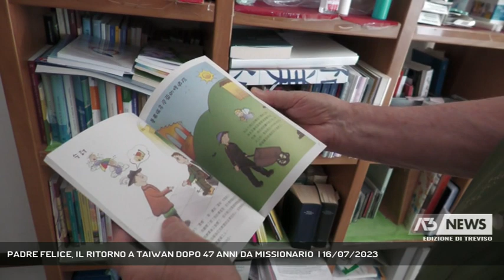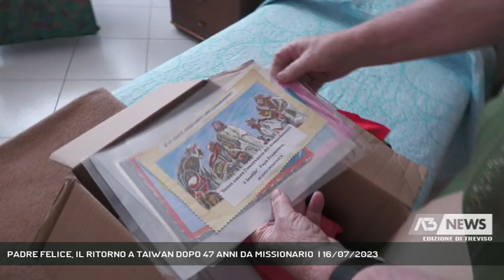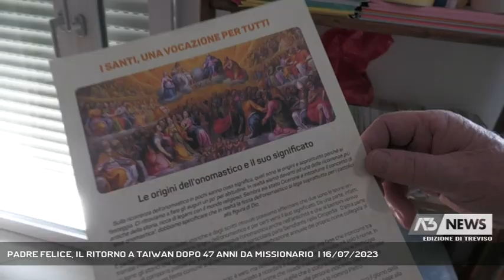PADRE FELICE, IL RITORNO A TAIWAN DOPO 47 ANNI DA MISSIONARIO | 16/07/2023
A3 NEWS Treviso 16/07/2023 - TREVISO - Missionario a Tawian per quasi 50 anni, Padre Felice a 80 anni è tornato a visitare ospedali e strutture messe in piedi negli anni. Ora cappellano al Ca' Foncello dove ogni giorno visita e tiene compagnia ai malati dei reparti || Sfoglia tra le pagine colme di caratteri del voluminoso dizionario, Padre felice, per farci vedere come si compone l'ideogramma della parola amore (Clip 188). Una costante della sua vita che lo ha portato ad essere missionario per 47 anni a Taiwan. E il miglior modo, per Padre Felice, è stato dedicare la sua vita agli altri, a più di 15mila chilometri da casa. Era il 1971 quando Padre Felice è partito per Taiwan, un lungo viaggio che lo ha portato anche tra gli aborigeni del Vietnam dove è stato parroco per ben 8 anni. Parroco poi alle Isole Pescadores, gruppo di isole tra Taiwan e la Cina, vicedirettore di Ospedali a Lotung e responsabile di una scuola infermieristica che conta quasi 3mila allieve, sono solo alcuni degli incarichi che hanno visto impegnato Padre Felice nei suoi anni oltre oceano. Un interesse che lo spinge a reinventarsi ogni giorno per i pazienti che assiste e a cui fa compagnia e il personale sanitario dell'Ospedale Ca'Foncello, dove dal 2018 è cappellano.Un disegno diverso ogni due giorni per distinguersi e per allietare i malati che assiste nel reparto di dialisi, il presepe all'entrata dell'ospedale e un pensiero scritto per ogni persona nel giorno del suo onomastico. Nonostante l'impegno al Ca' Foncello, Padre Felice desiderava tornare nei luoghi che ha vissuto visitando le opere dove ha svolto la sua attività. - Intervistati PADRE FELICE CHECH (Missionario e Capellano Ospedale Ca' Foncello) (Servizio di Edy Caliman) - Segui Antenna Tre anche sul digitale terrestre! Visita il sito